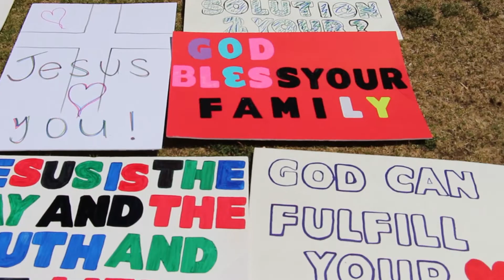Brittney Carrillo Character Video